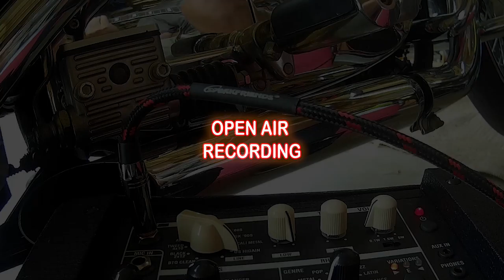Tiny amp BIG SOUND!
This is a open air recording.
Showing the full dynamic range of SPEAKFRIENDS cables
Please visit us on facebook and shop through amazon.